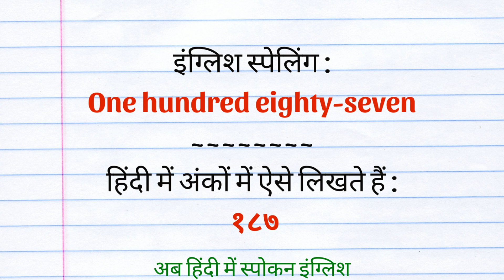187 Meaning in Hindi